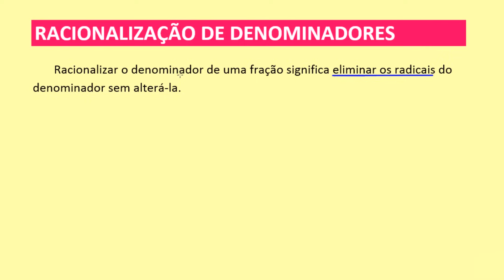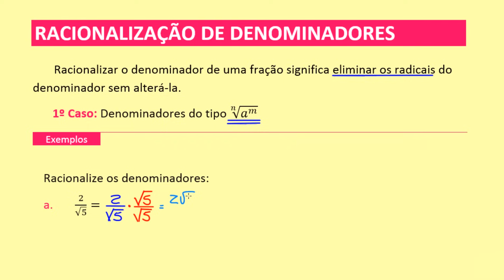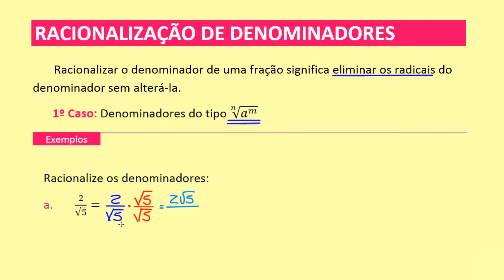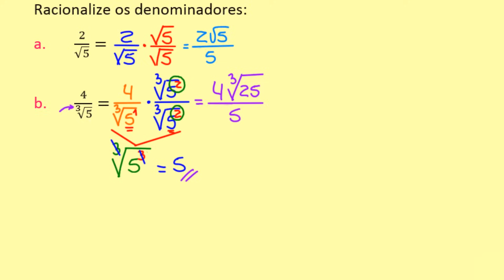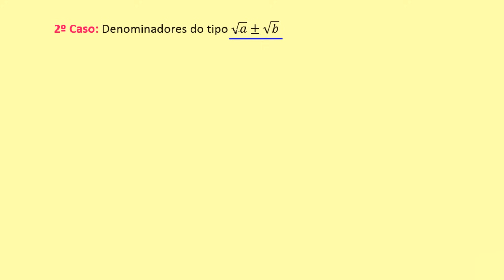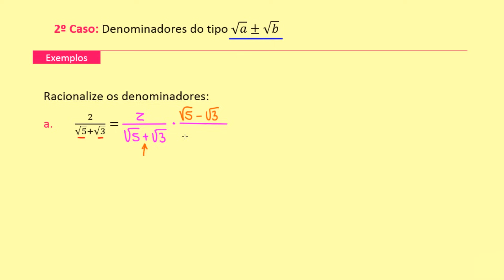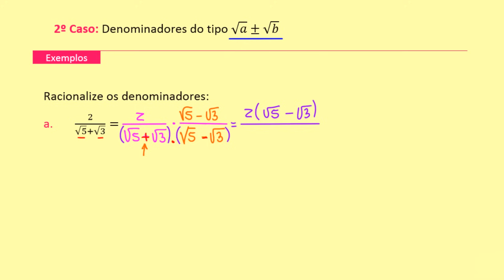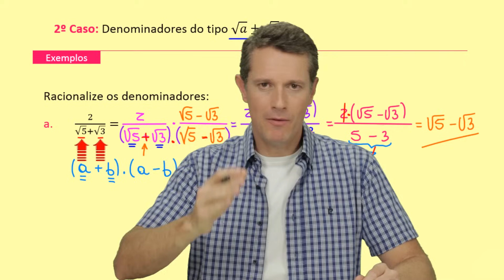RACIONALIZAÇÃO DE DENOMINADORES: Simplificação de Radical | Matemática Básica - Aula 8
Olá pessoal, beleza?! Vamos a mais uma aula do nosso curso completo de matemática básica. Nessa aula teremos uma continuação do assunto radiciação. No entanto, utilizaremos o que aprendemos na aula de radiciação para resolvermos situações que envolvam a racionalização de denominadores. Esse assunto, assim como os outros, é importante para a preparação dos vestibulares, ENEM, escola e concursos públicos. Abração e boa aula aí 💪